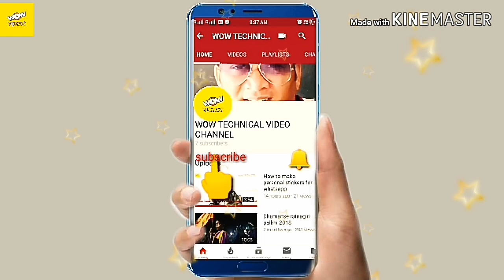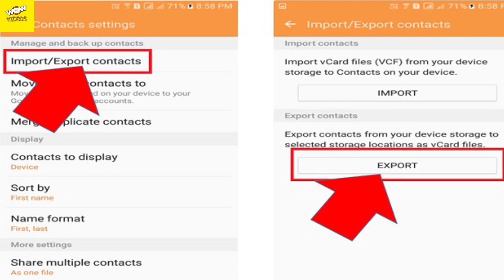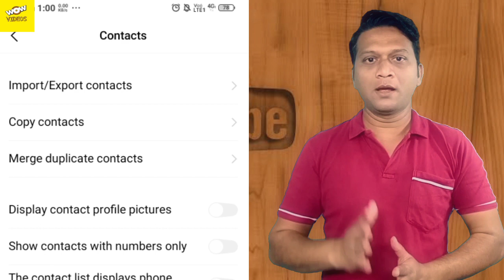How to backup contact numbers from mobile phone l prasad Panchal wow technical video channel.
hello guys
I am prasad Panchal and you are watching my wow technical video channel

How much is the contact number important in today's time, we all know very well that there was a time when we kept writing our phone numbers in a diary or copy so that our phone number would be saved and when we had to call someone. So we used to open the diary and dial the phone number

But when the smart phone started coming in, then we keep our phone number by saving it in our mobile phones but as you know, our phone can be stolen anytime or our phone can fall somewhere. So in such a way our phone number goes with the phone because we do not backup our phone.

In this video, we will tell you how to make a backup of all the contact numbers of your mobile with the help of a vcard, we will tell you how you can create a vcard from your Android mobile and make a backup of it.

If u have questions for this tutorial please comment ✒.

And also visit my Facebook page...

🔆WOW TECHNICAL VIDEO CHANNEL 🔆

       ❄LETS START LET'S EXPLORE ❄